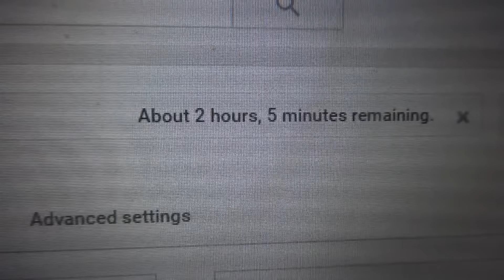VLOGMAS DAY 26 | behind the scenes filming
not too much happening today, but we get to see how annoying my cat is while filming every time. ALSO as I mention at the end of the video, please leave questions for the Q&A tomorrow!